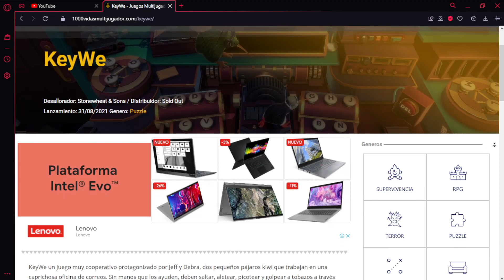Juegos cooperativos EN LA MISMA PC ✌📕 [ Juegos multijugador que no conocias ]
todos los juegos mencionados requieren de tener mandos o algun celu emulado como mando, sabiendo este esperamos que encuentren algo que no conocieran y se diviertan un buen rato 😉 😉

00:00 ɪɴᴛʀᴏ
00:13 𝓙uego 𝟏
01:00 𝓙uego 𝟐
02:06 𝓙uego 𝟑
03:06 𝓙uego 𝟒
04:49 𝓙uego 𝟓
05:35 𝓙uego 𝟔
06:25 𝓙uego 𝟕
07:17 𝓙uego 𝟖

🤩 juegos cooperativos en la misma pc 🤩